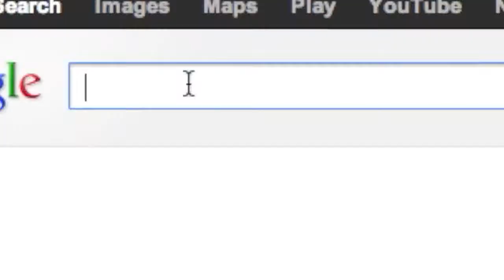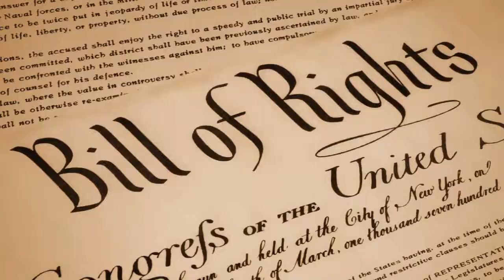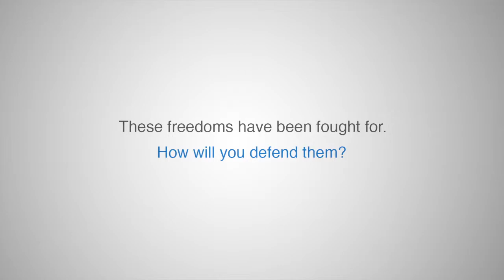Where is freedom?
Joe Foss Institute Scholarship entry